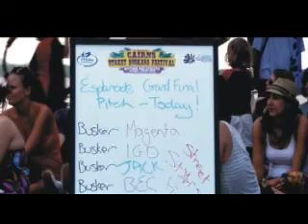Busker Finnster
Finn performs at the Buskers Festival in Cairns, Far North Queensland